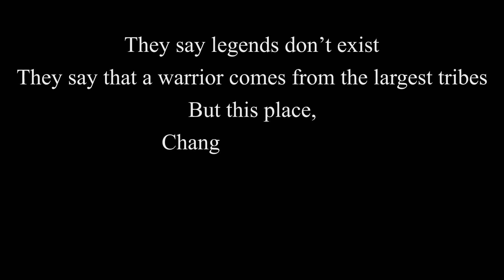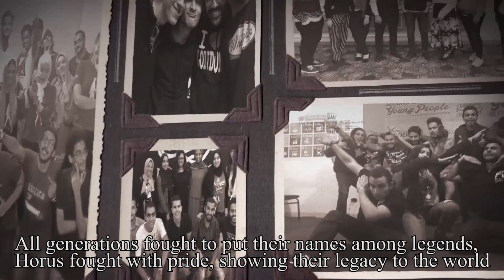The Story Of Our Family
People of Ain Shams University
Each place has a story to tell, a challenge that needs to pass its outcome from one generation to another...
But this generation has shown what is mean to stand as one, to stand together... Far Above One